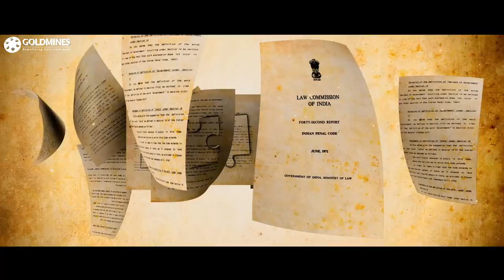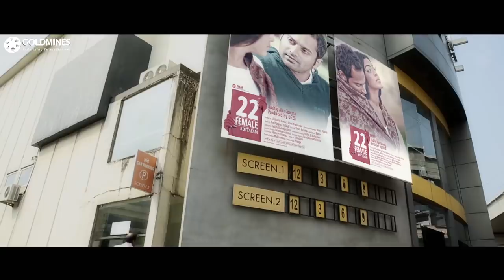Mera Sangharsh (HD) (Puthiya Niyamam) Hindi Dubbed Full Movie |Mammootty, Nayanthara, Sheelu Abraham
Vasuki, a Kathakali artist, decides to take revenge against her neighbours who raped her. Since she is afraid to inform her husband, she seeks the assistance of DCP Jeena Bhai to kill the rapists.

Movie:- Mera Sangharsh (Puthiya Niyamam)
Starcast:- Mammootty, Nayanthara, Sheelu Abraham, Roshan Mathew, Aju Varghese
Directed By:- A. K. Sajan